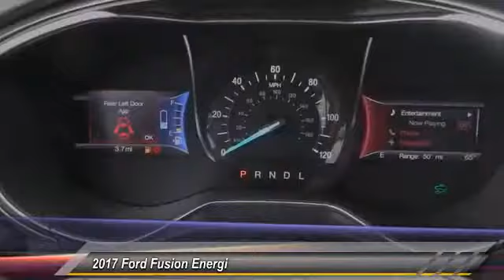2017 Ford Fusion Energi ORANGE TUSTIN PLACENTIA FULLERTON ORANGE COUNTY 00S71389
2017 Ford Fusion Energi SE Sedan

Villa Ford
2550 N. Tustin St.